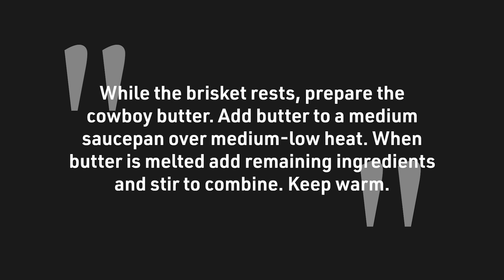Barbecue Brisket and Cowboy Butter Recipe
Fans of barbecue will rejoice over this slow-smoked brisket recipe, which pairs alongside a tangy, rich, subtly spicy cowboy butter.